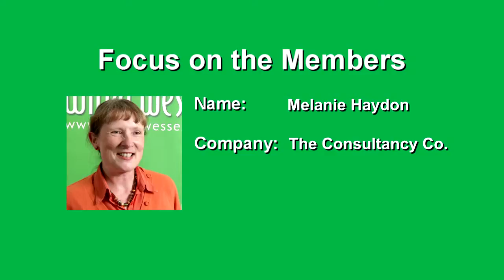The Consultancy Co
Wired Wessex Member Melanie Haydon of The Consultancy Company.